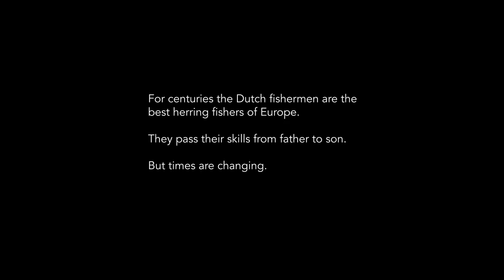trailer RAW HERRING / trailer HOLLANDSE NIEUWE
Fished for over a thousand years, the Hollandse Nieuwe (Dutch New Herring) is a phenomenon that has become a national cultural icon. More recently, the Dutch herring fleet has lost a great deal of its importance as only two vessels are now fishing for herring under the Dutch flag.

Internationally known for the multi-award-winning trilogy Eye of the Day, Shape of the Moon and Position Among the Stars, Leonard Retel Helmrich and sister/collaborator Hetty Naaijkens-Retel Helmrich return to their signature approach, single shot cinema, which involves long takes, close to the subject, made with a flexible and smoothly moving camera. The framing and movement of the camera are paramount, capturing and directing emotions for the audience and bringing humanity and simplicity to the fore. In this way, Raw Herring is a touching story told from the point of view and daily routine of Dutch herring fishers, a life in which comradeship and herring are celebrated in equal measure with loved ones on shore.

—Frédéric Boyer - Artistic Director Tribeca Film Festival

Director Hetty Naaijkens-Retel Helmrich, Leonard Retel Helmrich

Screenwriter Ester Gould, Leonard Retel Helmrich

Producer In-Soo Radstake, Esther van Messel

Editor Jasper Naaijkens

Cinematographer Leonard Retel Helmrich

Composer Ahmad Fahmi Alatas

Co-Producer Floor Koomen, EO

RAW HERRING / HOLLANDSE NIEUWE is part of TELEDOC, a cooperation of NPO, Dutch Film Fund and CoBO.